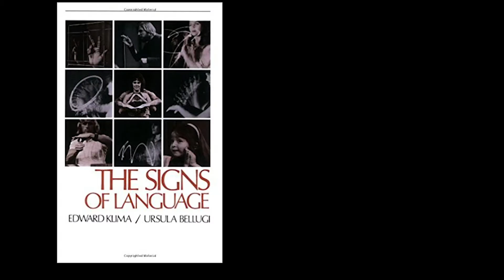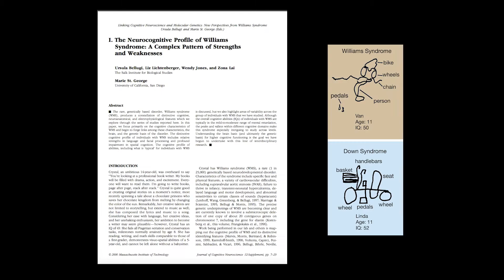Dr. Ursula Bellugi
Dr. Bellugi’s contributions to the research community were vast and her research on Williams syndrome has changed the future for our sons and daughters. She retired in 2018, after nearly forty-eight years at the Salk Institute for Biological Studie, and the closing of the Laboratory for Cognitive Neuroscience was the end of an era.